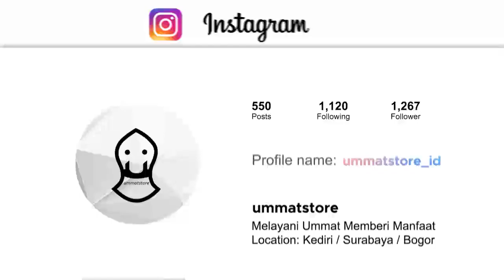KAMU GALIL ADAB DENGAN ORANG TUA, NERAKA TEMPATMU | HABIB ALI ZAENAL ABIDIN AL HAMID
Menyajikan Video Pendek dari:
1. Habib ali zaenal abidin al hamid
2. Habib jindan bin novel
3. Habib ahmad bin novel
4. Habib Jamal Ba'agil
5. Habib Syekh Ba'abud
6. Ustadz abdul somad
7. Buya Yahya
8. Dan Habaib serta Ustadz lainya